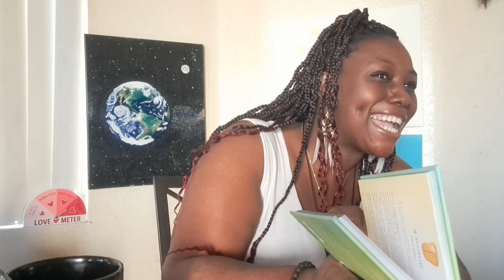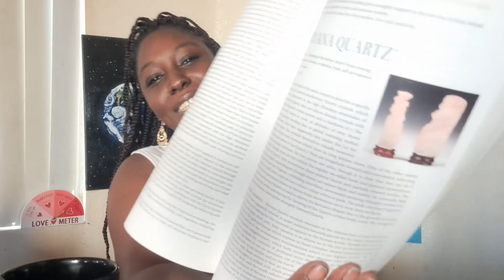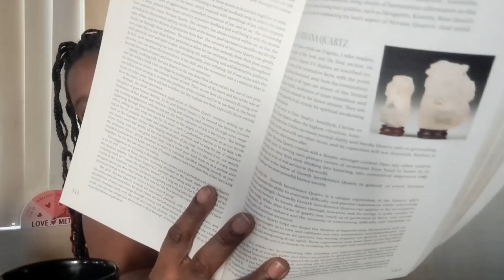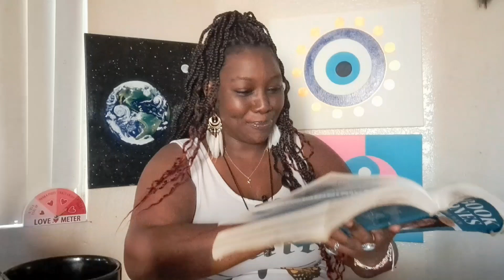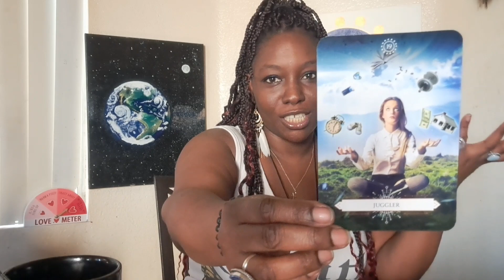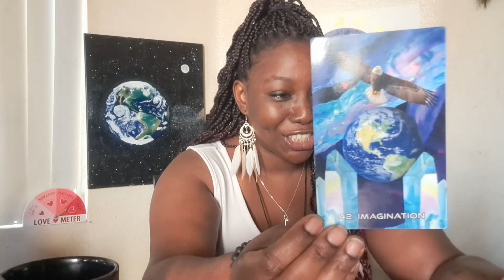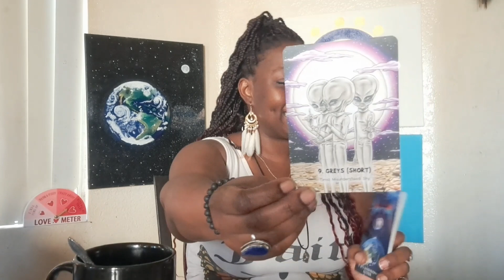Water 💦:Expect more miracles and never lose faith